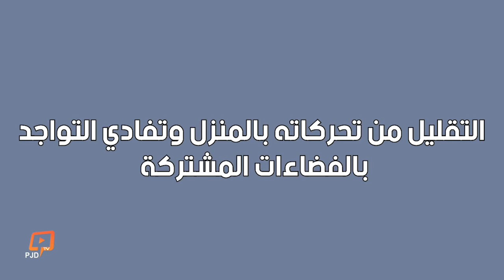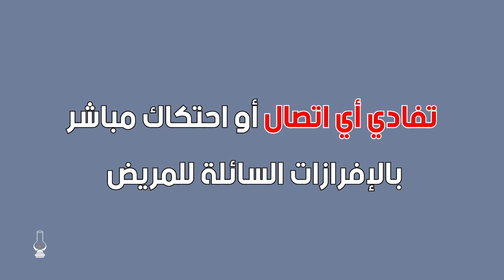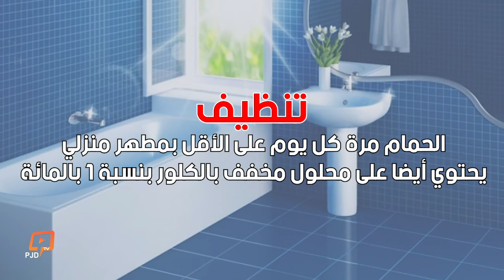كيف نعتني بمريض يخضع للحجر الصحي بالمنزل ؟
فصيلة فيروسات كورونا هي فصيلة كبيرة تشمل فيروسات قد تسبب طائفة من الأمراض للإنسان، تتراوح بين نزلات البرد الشائعة ومتلازمة الالتهاب الرئوي الحاد الوخيم (السارس). كما تسبب الفيروسات المنتمية إلى هذه الفصيلة عدداً من الأمراض لدى الحيوانات.
ونظراً لأن هذا النوع من الفيروس مستجد، فإن المنظمة عاكفة على العمل مع البلدان والشركاء من أجل جمع مزيد من المعلومات عنه وتحديد آثاره على الصحة العمومية.